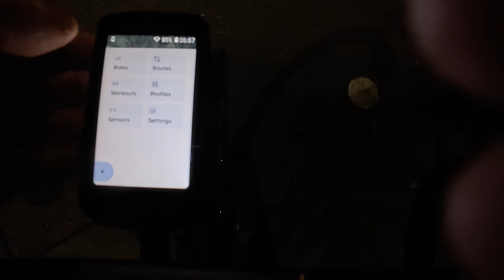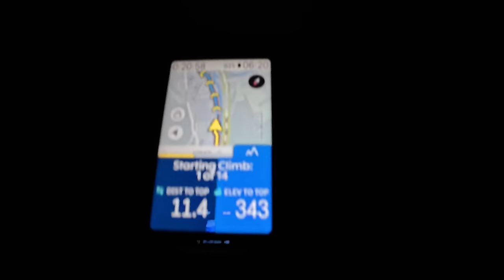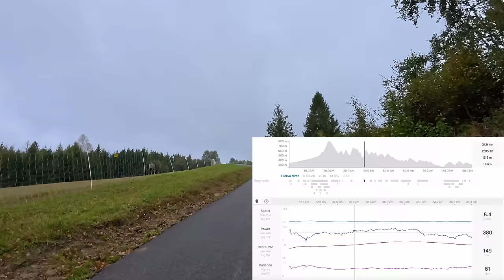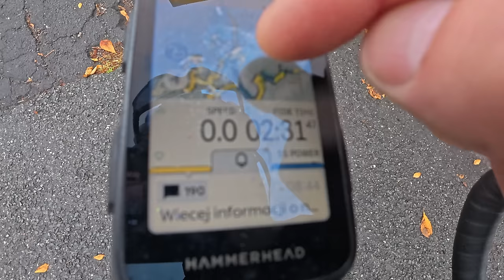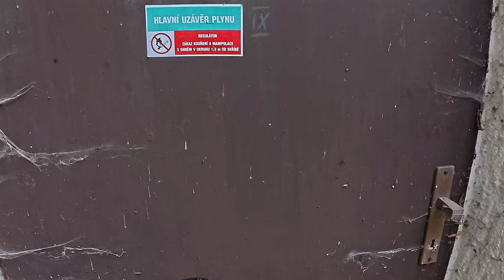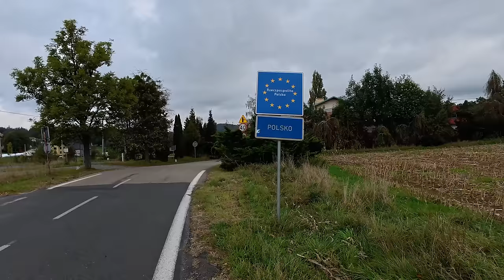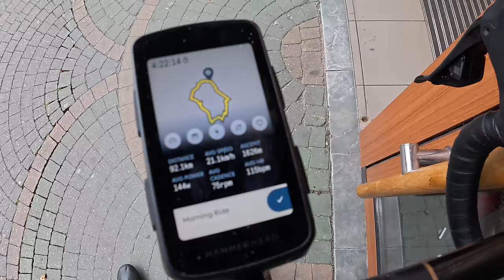Sponiewierany przez Pogodę i Góry! Rowerowa Wyprawa na Trójstyk! 🇵🇱🇸🇰🇨🇿